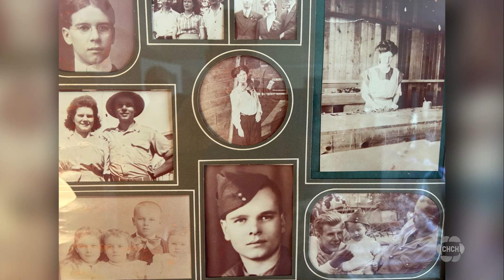Fort Erie war veteran celebrates his 109th birthday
Burdett Sisler from Fort Erie celebrated a big birthday on Saturday. Burdett who just turned 109 years old has lived through more events than most of us have even experienced once.

Sisler is the only man who’s lived through two world wars, two pandemics, and two eclipses.

Sisler says there is no secret to living a long life and says just be happy and healthy.